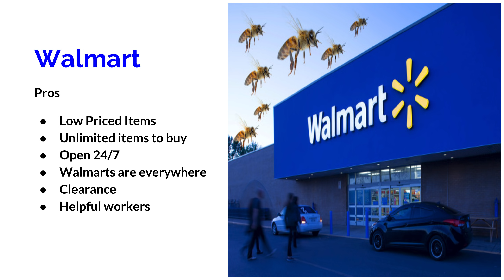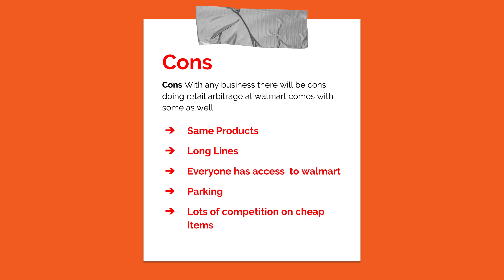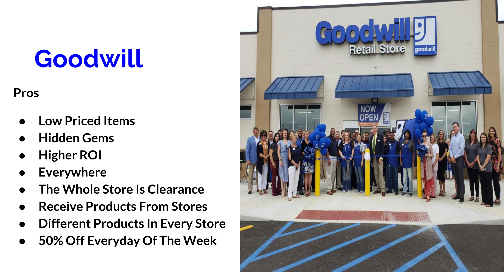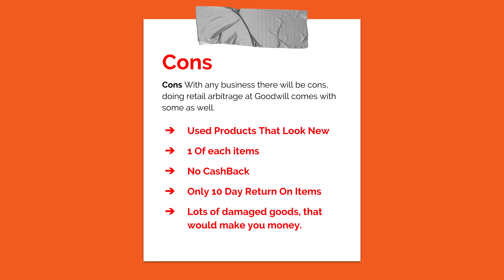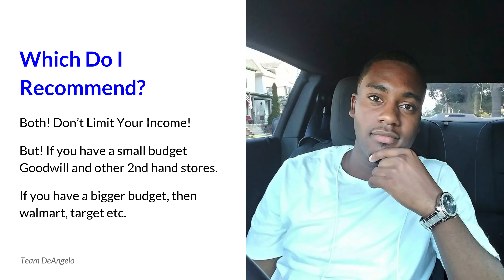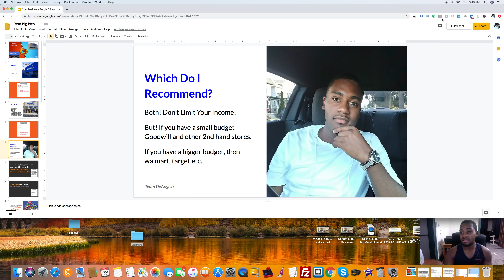Walmart VS Goodwill Retail Arbitrage - Amazon FBA Tips For Beginners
Walmart VS Goodwill Retail Arbitrage

Retail Arbitrage At Walmart, retail arbitrage at the goodwill.

Just showed you all the products that sold on amazon fba for me this week, I told you where you can get those products, and how much I paid for them.

I can't make it any easier for you, amazon fba is one of the easiest business models out there, you just have to be willing to put in the work.